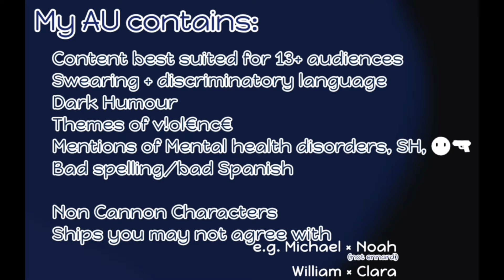"Rot in h3|| Stew" | Drama | Noah ain't Ennard | Afton Family AU | Lil Crybaby's AU